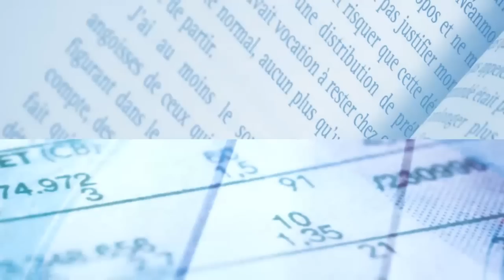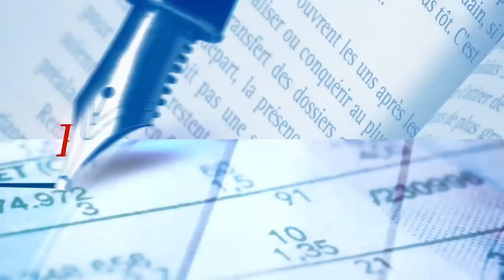Xerfi Canal Jacques Le cacheux Concilier croissance économique et écologie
Xerfi Canal a reçu Jacques Le cacheux, directeur du département des études de l'OFCE, qui a présenté son dernier ouvrage "Économie de l'environnement et économie écologique " (éd. Armand Colin)

Économie de l'environnement et économie écologique est un manuel inédit rapprochant l'analyse économique et le monde naturel. Il actualise les grandes notions développées en matière d'économie des ressources naturelles et de l'environnement et étudie les avancées contemporaines de l'économie écologique. Il montre comment combiner le maintien d'un environnement vivable, le développement économique et une organisation sociale équitable. Il présente les méthodes de valorisation économique des écosystèmes et de la biodiversité. Il traite de la question de la justice et des inégalités environnementales.

Jacques Le cacheux, Concilier croissance économique et écologie, une vidéo Xerfi Canal